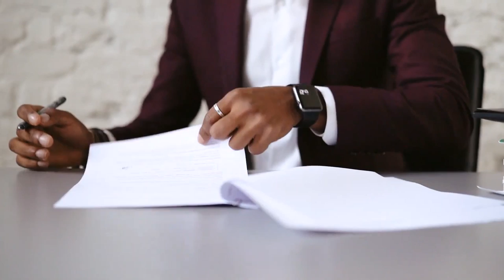Liz Cambage REVEALS The REAL Reason She's Leaving WNBA..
Welcome back to Sports Magnet. For the channel today, we are going to talk about Liz Cambage stepping away from WNBA after leaving LA Sparks. In an Instagram post, WNBA star Liz Cambage revealed that she will be out in the league “for the time being”.

Liz Cambage surprised many WNBA fans when she decided to leave the Los Angeles Sparks midway of the season. According to reports, Cambage and the team were having locker room issues. Watch this video now as we discuss Liz Cambage stepping away from WNBA after leaving LA Sparks.

Liz Cambage quit the LA Sparks because of Chennedy Carter -see what in her last game vs the ACES